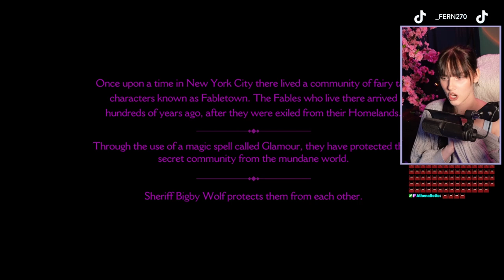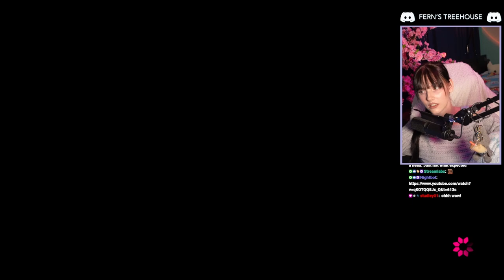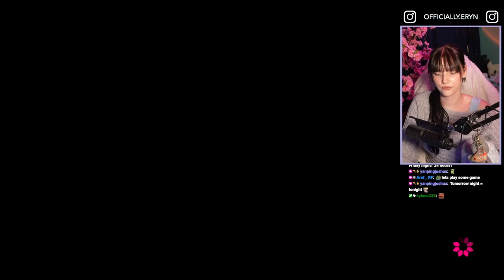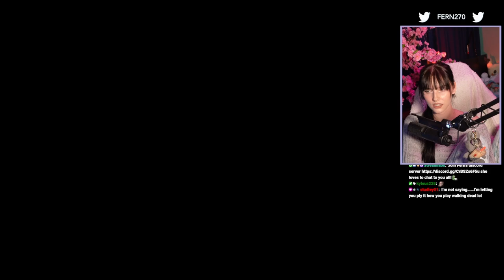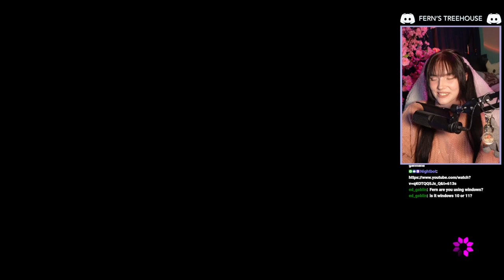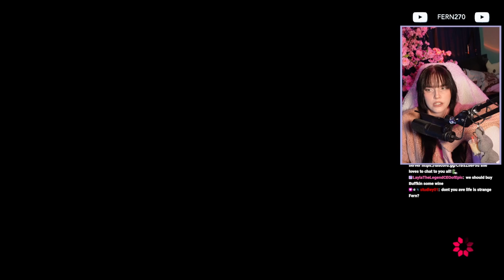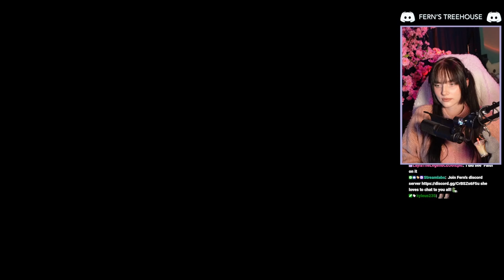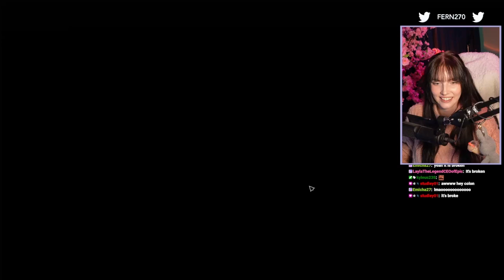FIRST TIME PLAYING WOLF AMONG US | FULL PLAYTHROUGH | Fern270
Hello friends and welcome to my first playthrough of "The Wolf Among Us"! Join me as we dive into the dark and mysterious world of Fabletown, where fairy tale characters live among us in a gritty, noir-inspired setting. Follow along as I make choices that will shape the story and interact with iconic characters like Bigby Wolf. However, beware of unexpected surprises — whether it's navigating through glitches or encountering game-breaking bugs, we'll face it together. Get ready for a blend of detective work, tough decisions, and unexpected twists in this narrative-driven adventure game from Telltale Games. Whether you're new to the series or revisiting it, let's uncover the secrets hidden within "The Wolf Among Us" together!

Grab a snaccie and a drink and see how your detective work fares!

Socials ♡

0:00:00 Intro
0:01:04 Episode 1: Faith
1:49:43 Episode 2: Smoke & Mirrors
3:13:33 Episode 3: A Crooked Mile
4:32:39 Episode 4: In Sheep's Clothing
5:45:01 Episode 5: Cry Wolf
6:56:09 Outro